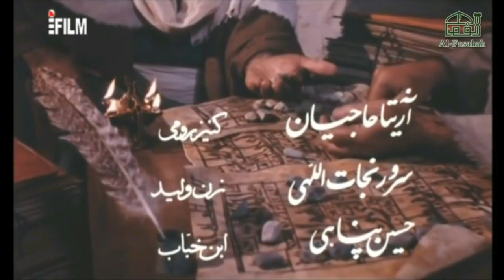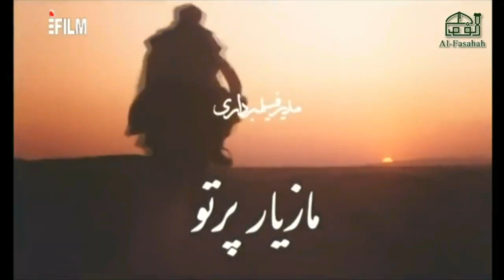Shaheed e Kufa Urdu | Episode 23